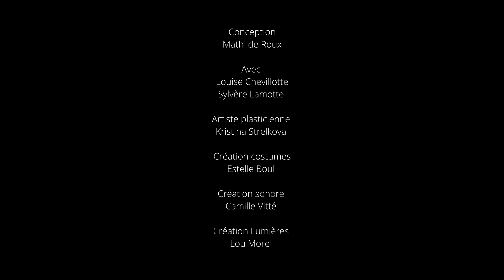Crypta — Mathilde Roux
Crypta est une quête de mémoire, une quête de reconstruction. De quelle mémoire héritons-nous malgré nous, de quelle manière traverse-t-elle les générations ?

Mathilde Roux, chorégraphe annécienne, propose avec cette nouvelle pièce une exploration réjouissante par le biais des mots, des gestes, de la matière et de son évolution.

➤ Mar. 30 Janvier — 19h
& Mer. 31 Janvier — 20h30
à L'Auditorium Seynod (Annecy)